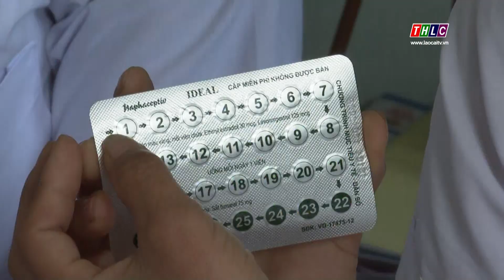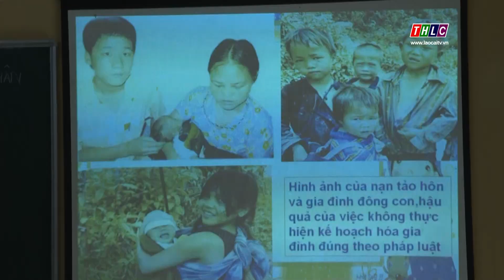Giải pháp giảm tỷ lệ tăng dân số tự nhiên hiệu quả | THLC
Laocaitv.vn - Sau 4 năm, với sự quyết tâm của cả hệ thống chính trị, sự vào cuộc của các cấp, các ngành, dự kiến đến cuối năm 2019 tỉnh Lào Cai sẽ giảm tỷ lệ tăng dân số tự nhiên xuống còn 1,2%. Đây được xem là tỷ lệ tăng dân số tự nhiên lý tưởng để nâng cao chất lượng dân số và cũng là mục tiêu được đề ra trong Nghị quyết Đại hội Đảng bộ tỉnh khóa XV, nhiệm kỳ 2015 – 2020.
Đài Phát thanh - Truyền hình Lào Cai